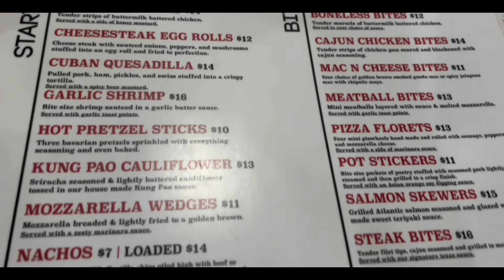OMG GUYS ONLY?!. WTF 🤬